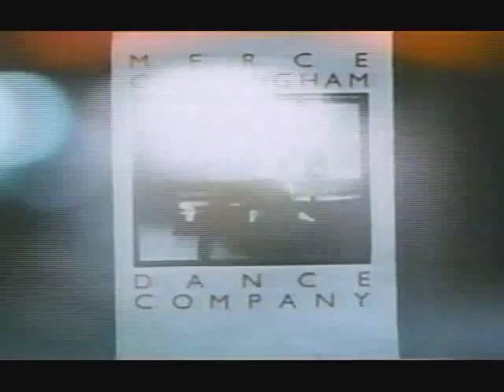Baryshnikov - The Dancer and the Dance part 1